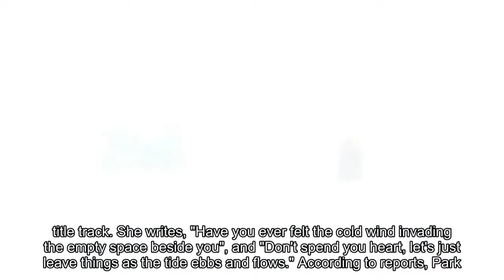Park Bo Ram shares second set of moody Polaroid teasers for comeback single